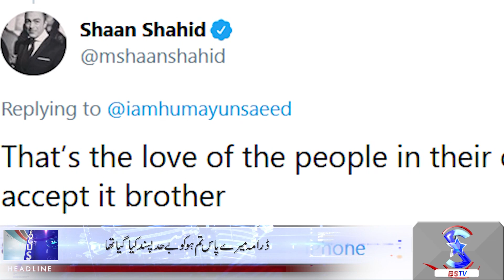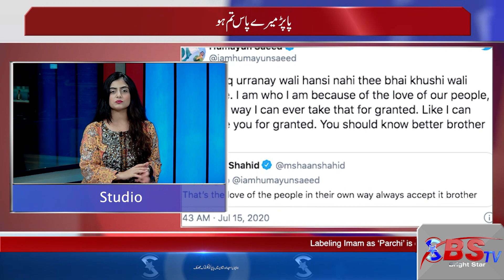Mere Pass Tum Ho Named Snacks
Twitter users tweet a photo of a packet of Snacks named mere pass tum ho and tagged Humayun Saeed. Humayun Saeed reacts to the pic with laughter. In this reaction, Shan Shahid replied this is a new way to love by the people.